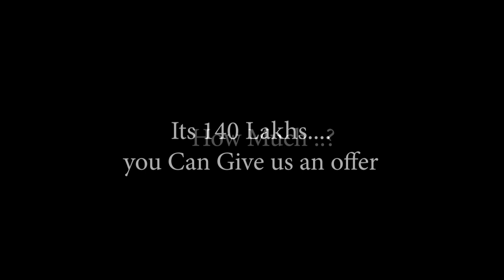House For Sale In Minuwangoda- Kotugoda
Visit topads.lk for more details.